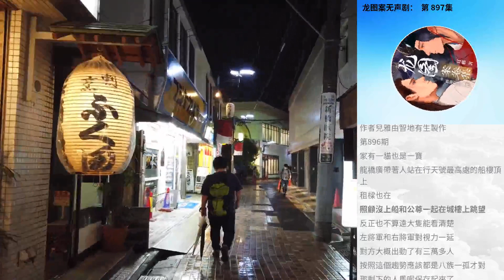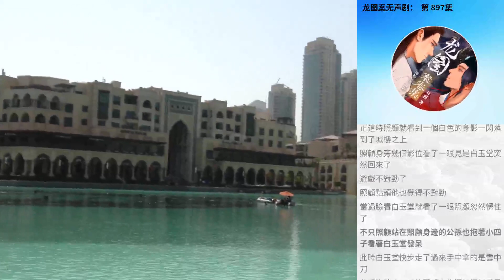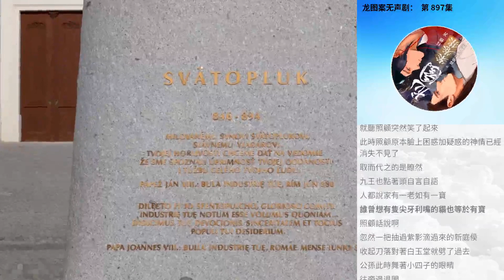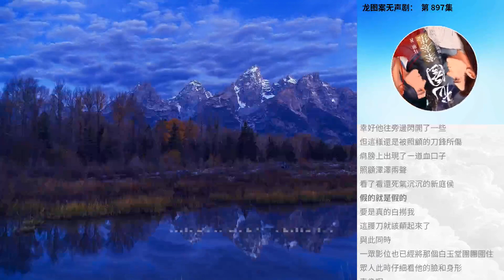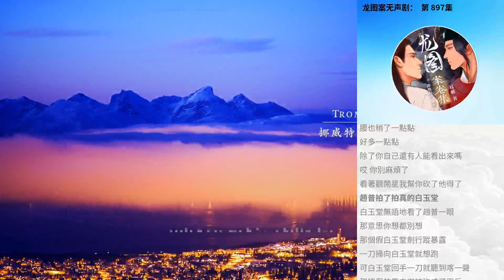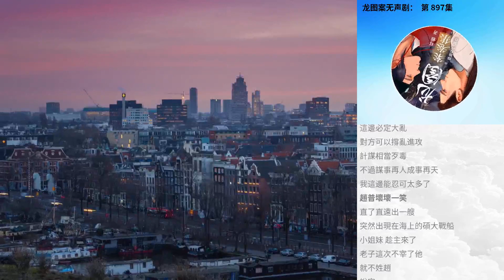龍圖案無聲劇： 第 897集